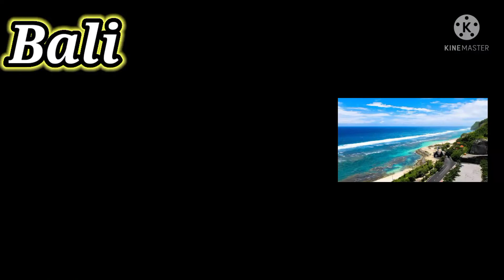Bali, Indonesia tour//tourist places of Indonesia.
This video contains pics of famous tourist places of Bali, Indonesia .This video contains lots of pics from tourist attractions of Bali with soothing background music.